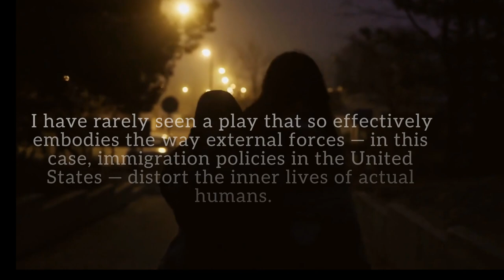'Sanctuary City' by Martyna Majok Trailer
A powerful exploration of the lives of two young DREAMers fighting for their place in an increasingly volatile American city. Pulitzer Prize winner Martyna Majok brings this explosive and tender new play to life, challenging audiences to consider the real impact of culture wars and border debates. Catch the Indiana premiere from September 7 to September 24, 2023. Directed by Drew Vidal. With Carlos Medina Maldonado, Diego Sanchez-Galvan, and Senaite Tekle.